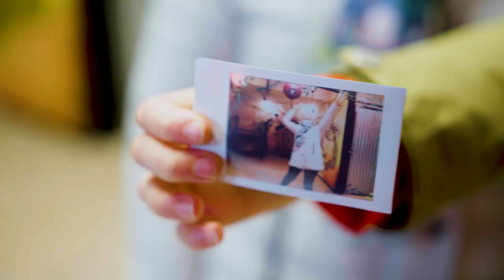Is Aarschot Scaletta proof - Aflevering 1 🤔🤩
Het is binnen een kleine maand al september... En dat betekent dat er een nieuw Scaletta-seizoen van start gaat! 🤩🥳
Er zullen een paar nieuwe jongens en meisjes onze mega enthousiaste groep vervoegen.
Deze jongens en meisjes zijn volledig Scaletta proof!😎

Maar wanneer ben je Scaletta proof? 🤔
Als je een echt groepsdier bent, je dynamisch en een beetje zotjes bent, je enthousiast bent en vooral graag met muziek bezig bent!

We repeteren met Scaletta in de stad Aarschot!🙌🏼
En nu wilden we toch eens testen of ook de gemiddelde Aarschottenaar Scaletta proof is...? 🤔🤩

Jeeeep, dat gaan wij onderzoeken in een mini-serie van 6 afleveringen!
In elke aflevering dagen we Aarschottenaren uit in verschillende challenges.
Deze week volgt er dan ook elke dag een nieuwe challenge die we zullen posten op onze sociale media kanalen! PS..: zondag volgt de ontknoping!

Brengen ze het tot een goed einde. En is Aarschot dus Scaletta proof?🤗

Vandaag: CHALLENGE 1
Bij Scaletta zijn we het gewoon om regelmatig eens te poseren voor foto’s!
Voor onze sociale media, bij shows, opnames…
Doorheen de tijd werden we dan ook creatief met onze poses 💃🏻🕺🏻
Strike a pose Aarschottenaren! Kunnen jullie 5 coole poses aan ons tonen? 😎

Volg ons! 🎤